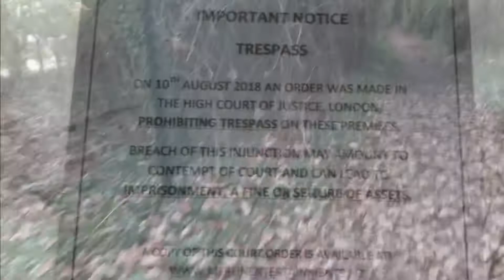Thorpe Park Closed Season | Winter Update | 5th Jan 2019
Sorry for the awful music 😂 made this on an app. Hope you enjoy however! Filmed from Monks Walk